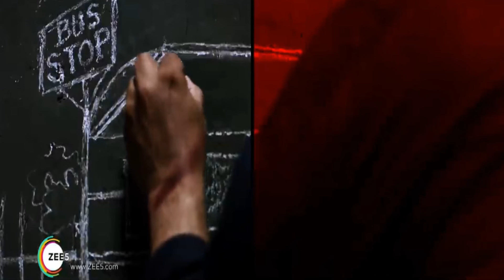Abhay 2 Review | Kunal Khemu | Chunkey Pandey | Abhay 2 Web Series Review in Hindi | ZEE5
Watch the trailer of Abhay 2, the much-awaited crime thriller series starring Kunal Kemmu. The gutsy Abhay Pratap Singh is back and this time he is up against some sharper and hardened evil masterminds.